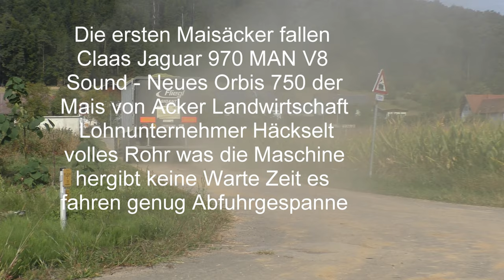Die ersten Maisäcker fallen Claas Jaguar 970 MAN V8 Sound Neues Orbis 750 der Mais von Acker Landw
Die ersten Maisäcker fallen Claas Jaguar 970 MAN V8 Sound - Neues Orbis 750 der Mais von Acker Landwirtschaft Lohnunternehmer Häckselt volles Rohr was die Maschine hergibt keine Warte Zeit es fahren genug Abfuhrgespanne